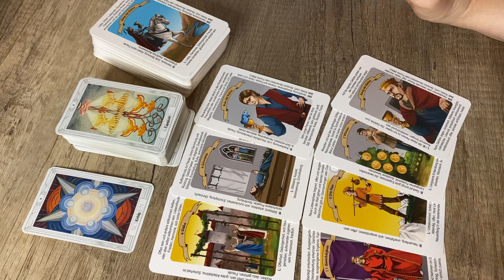271◾️TAGESBOTSCHAFT◾️ für Dich 🌞 Zeitlos 💫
Tarot Mucha

Tarot Illuminati

🔸Meine Wunschliste: